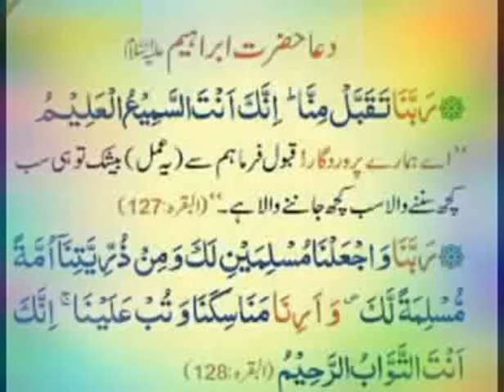Nazar k ghar 🏡 gadi 🚗 maal 💰💸 par Khatarna asrat hifazat kaise karein sheikh Iqbal salfi